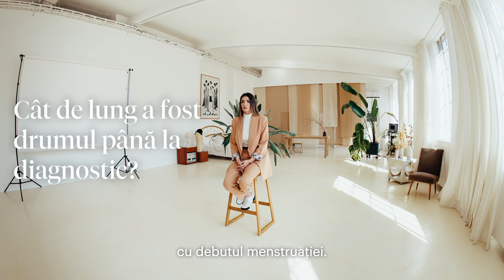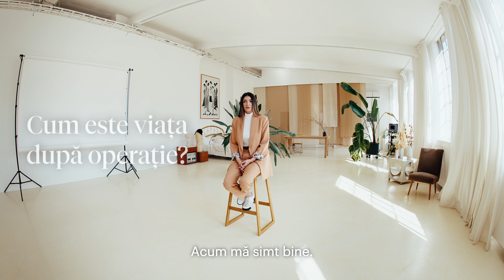NuEDoarEndometrioză - Povestea Melaniei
Povestea Melaniei este cea a unei fete care se luptă cu durerile provocate de endometrioză încă de la 13 ani, cea a adolescentei căreia i s-a spus „ești prea sensibilă, e normal să ai dureri”, dar și a femeii care devenită adultă a continuat să lupte și nu s-a dat bătută în fața bolii.

A ajuns la Endo Institute, unde l-a întâlnit pe Dr. Voicu Simedrea, Chirurg de Excelență în tratarea multidisciplinară a endometriozei, medicul care avea să o asculte, să o diagnosticheze corect și să îi facă intervenția chirurgicală complexă de care avea nevoie.

𝐀𝐟𝐥𝐚̆ 𝐜𝐚𝐫𝐞 𝐚 𝐟𝐨𝐬𝐭 𝐞𝐱𝐩𝐞𝐫𝐢𝐞𝐧𝐭̦𝐚 𝐌𝐞𝐥𝐚𝐧𝐢𝐞𝐢 𝐜𝐮 𝐞𝐧𝐝𝐨𝐦𝐞𝐭𝐫𝐢𝐨𝐳𝐚 𝐬̦𝐢 𝐜𝐮𝐦 𝐞𝐬𝐭𝐞 𝐯𝐢𝐚𝐭̦𝐚 𝐚𝐜𝐮𝐦, 𝐝𝐮𝐩𝐚̆ 𝐨𝐩𝐞𝐫𝐚𝐭̦𝐢𝐚 𝐝𝐞 𝐥𝐚 𝐄𝐧𝐝𝐨 𝐈𝐧𝐬𝐭𝐢𝐭𝐮𝐭𝐞.

🎗️ Endo Institute este primul și singurul centru de excelență în diagnosticul și tratamentul endometriozei din România, cu dublă acreditare internațională și locul unde femeile afectate de simptome sunt ascultate și ajutate de o echipă multidisciplinară, pentru un diagnostic rapid și precis